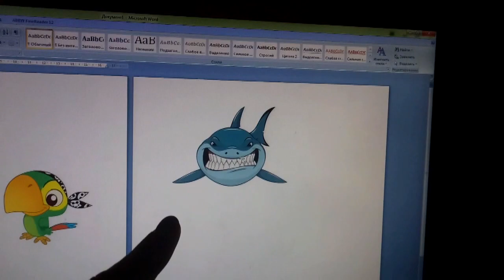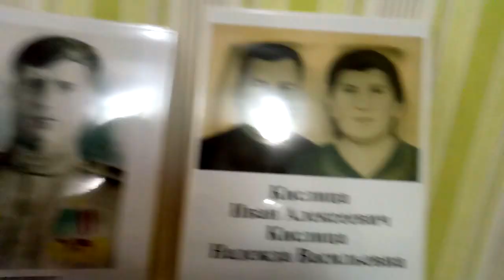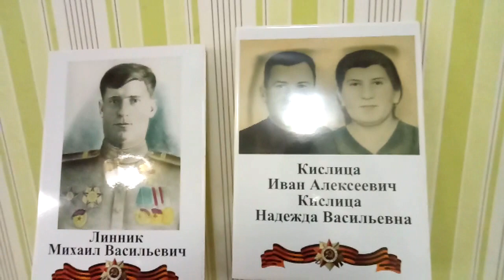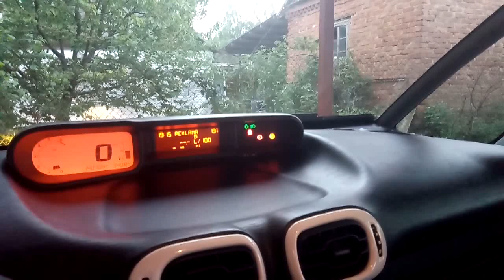✔АНТОХА - СИМУЛЯНТ ✔ЗЕЛЕНЫЙ БОРЩ ✔ ФОТО НА БЕССМЕРТНЫЙ ПОЛК ✔ 7 мая 2018♥